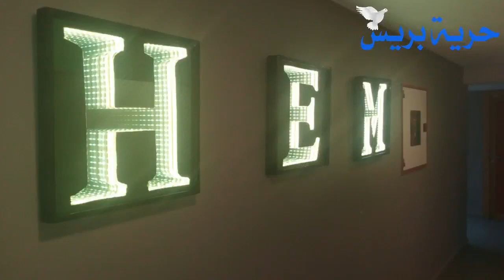Interview de H. SAYARH avec Horiapress – Conférence de presse HEM Fès, 2018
Hassan SAYARH, Directeur Général & Directeur des Etudes du Groupe HEM, a accordé le Jeudi 13 septembre 2018 une interview à Horiapress, en marge de la conférence de presse organisée à l’occasion de la nomination de Khalid KHAMLICHI, en tant que nouveau Directeur de HEM Fès, et de l’annonce officielle du plan d’actions de HEM Fès au sein de la région du Centre pour un développement commun.